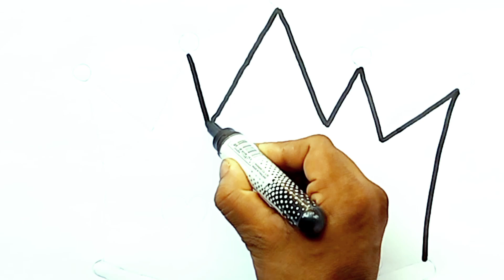how to draw a crown,how to draw a crown easy,easy crown drawing,king crown making